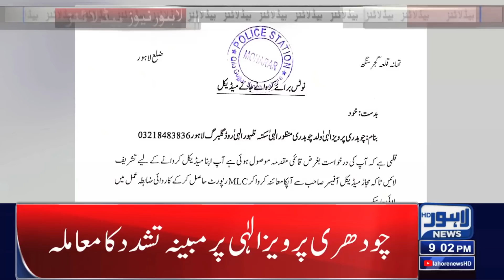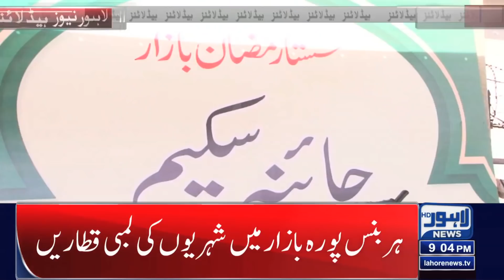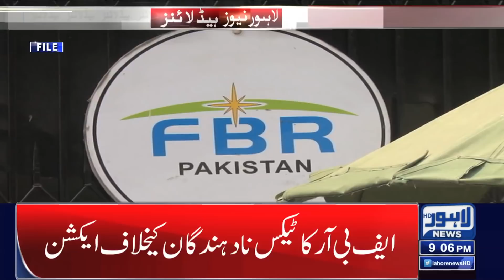09 PM Headlines | 17 April 2022 | Lahore News HD